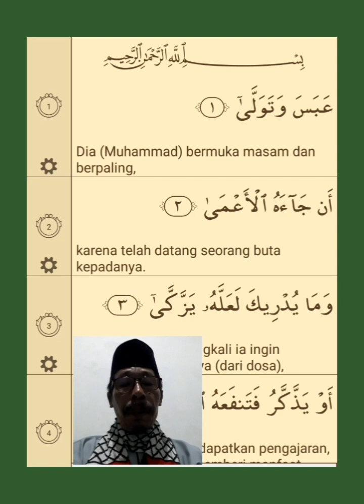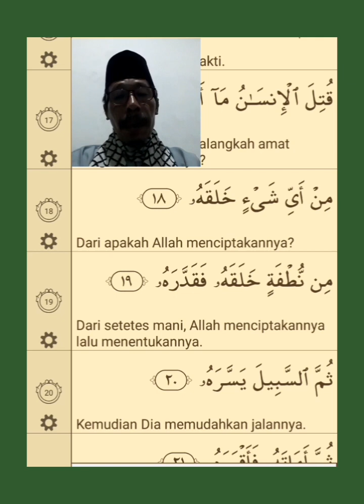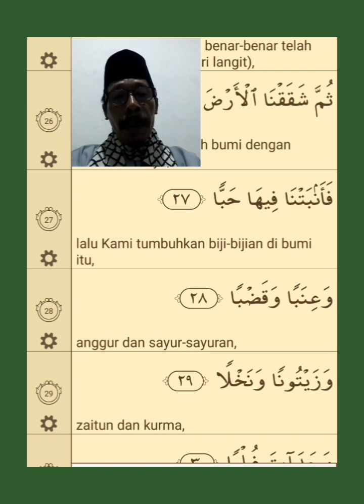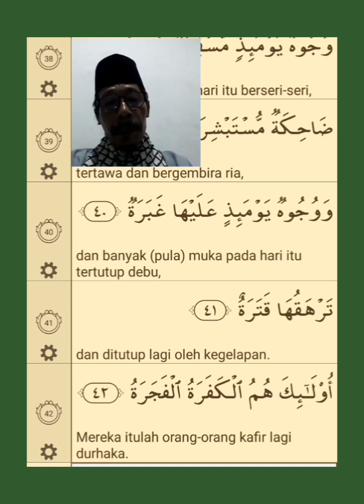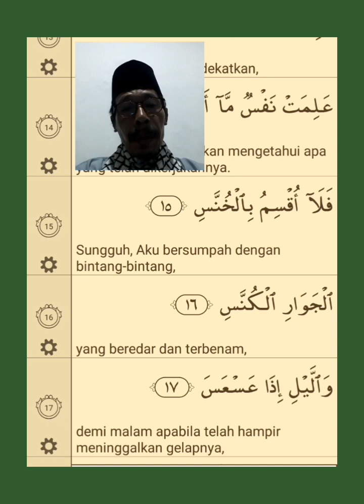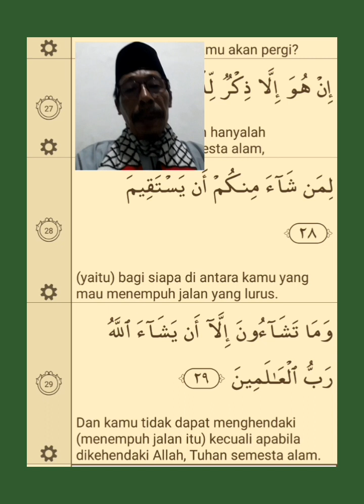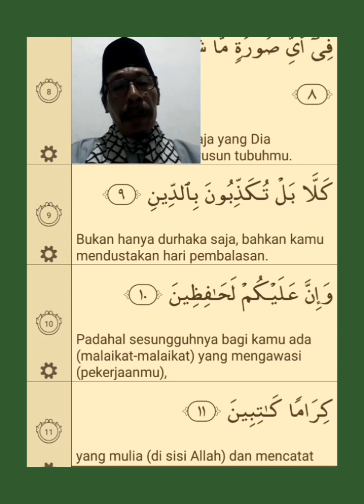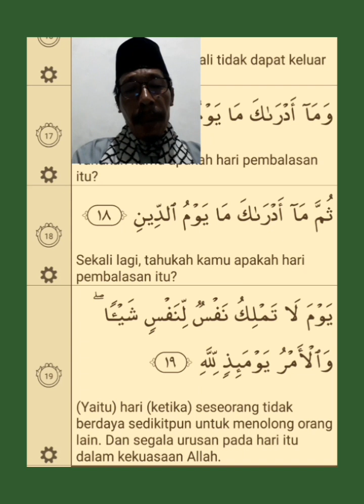Tadabbur Al Qur'an Surah 'ABASA, AT TAKWIIR, AL INFITHAAR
Membaca dan memahami Al Qur'an Surah 'ABASA, AT TAKWIIR, AL INFITHAAR